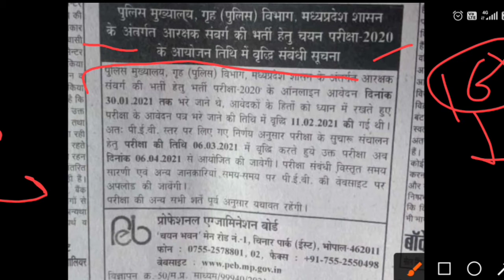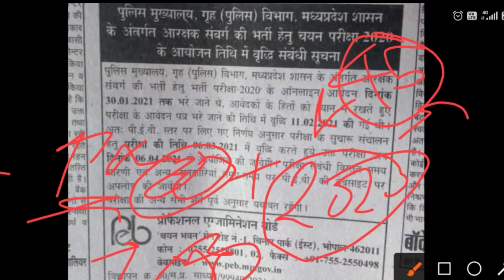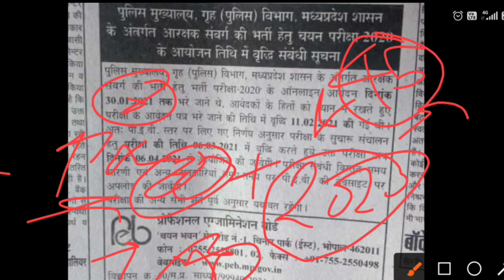Mp Police Constable 2021 Exam date announced by Vyapam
📚 Book for Mp police Radio -
Arihant Book
Lucent book

📚 Reference books --

McGraw Hill
Punekar book
Upkar Book
Perfect Resioning Book

R S Agarwal for maths
Sharda publication for maths
Lucent Gk
Lucent Hindi
Lucent Science
Arihant Manak Hindi
Arihant Resioning